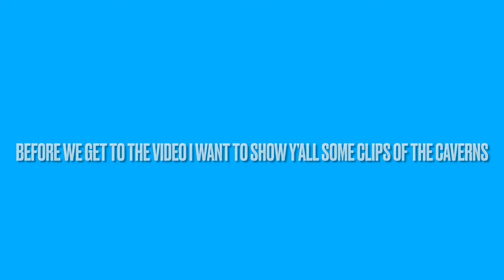Playing as Godzilla jr! With special clips of the caverns